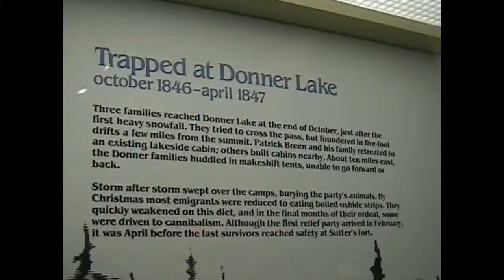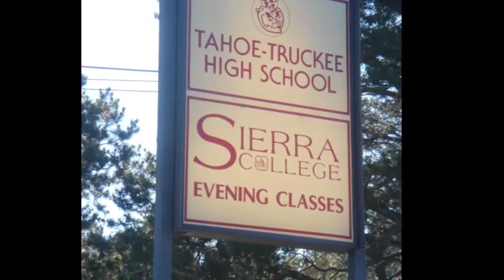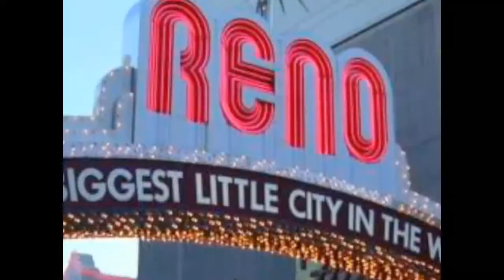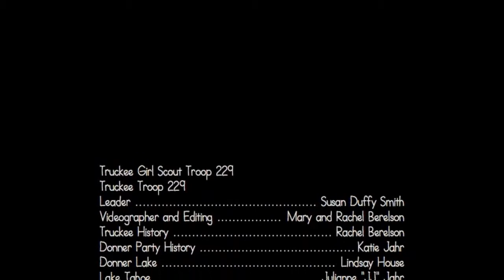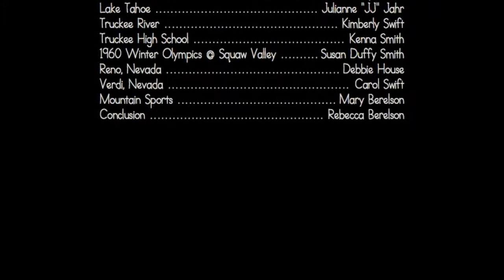TRUCKEE GIRL SCOUTS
Description of Truckee Girl Scout's for trip to London.